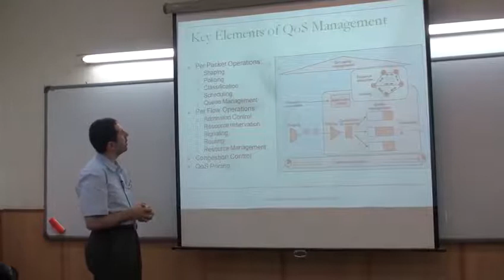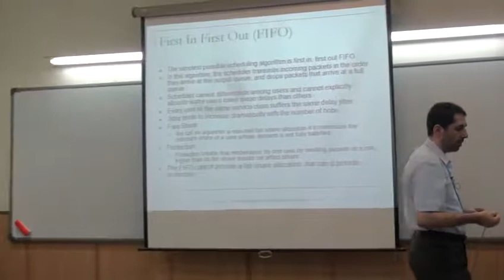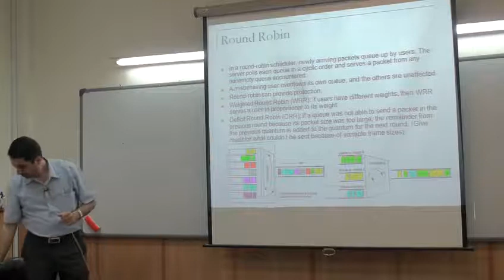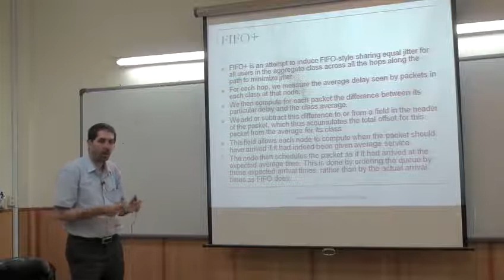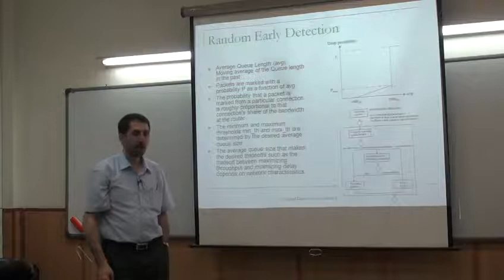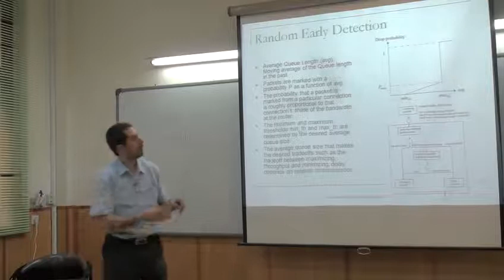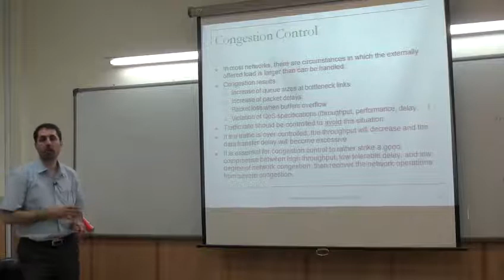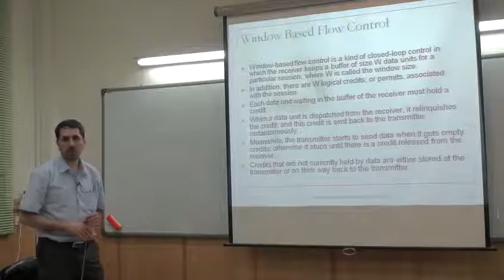شبکه مخابرات داده پیشرفته 19/22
جلسه بیست و یکم - QoS: Buffer Management